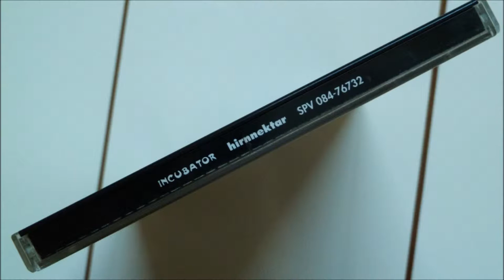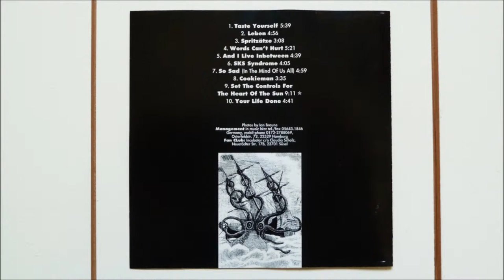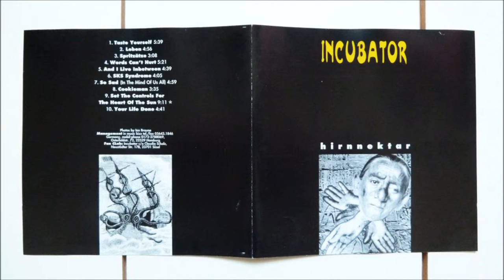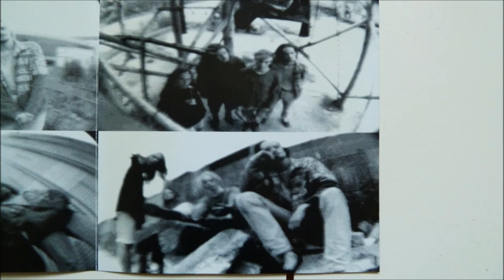Incubator - Cookieman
Artist       : Incubator
Album         : Hirnnektar, CD
CD                : 1993 SteamHammer - SPV 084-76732
Country     : Germany
Track          : 8